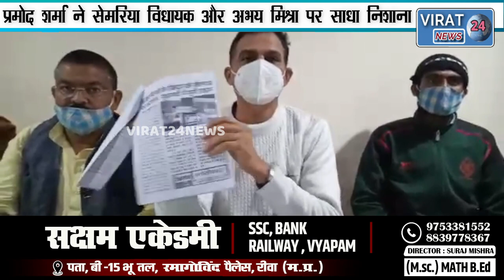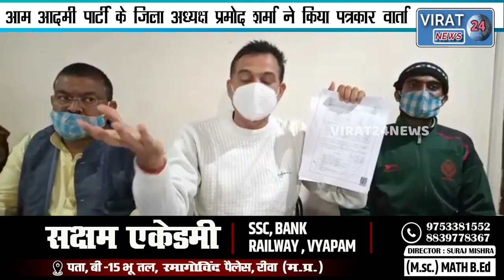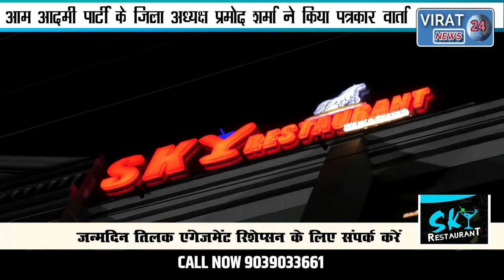सेमरिया विधायक के पी त्रिपाठी के सह पर क्षेत्र में चल रही अवैध वसूली प्रमोद शर्मा ने लगाया आरोप